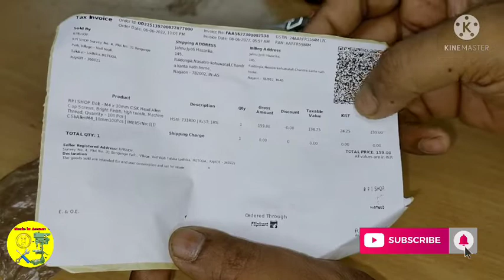unboxing allen bolt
Hi
About these video-unboxing metal cutting snip in assamese